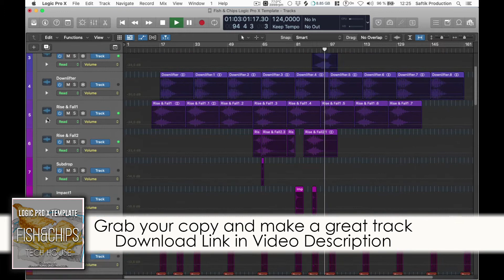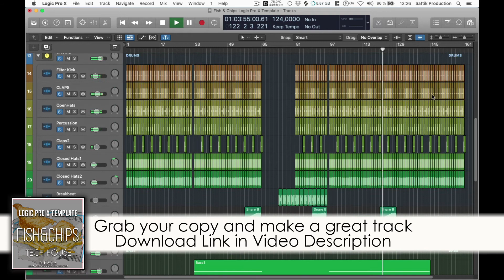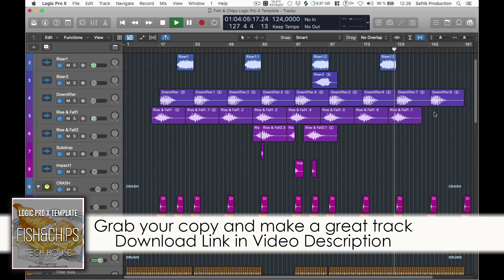Tech House Logic ProX Template - Fish & Chips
Tech House Logic ProX Template

DAW: Logic Pro X 10.5
Lenght: 5:17
BPM: 124
Root Key: Dm
Audio Channels: 23 (FX, Drums, Vocals)
Midi Channels: 12
Xfer Serum Unique Presets: 10
Plugins Used: Xfer Serum, Xfer LFO Tool, Xfer OTT, Endless Smile